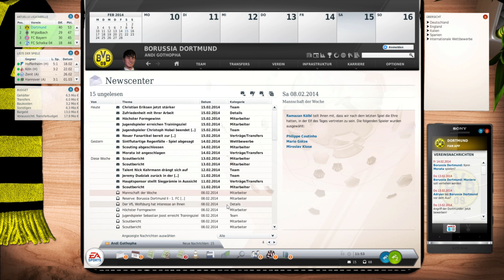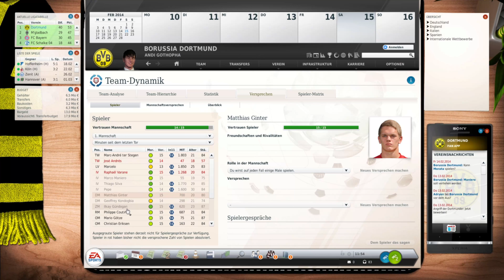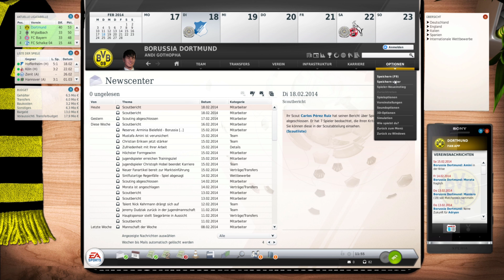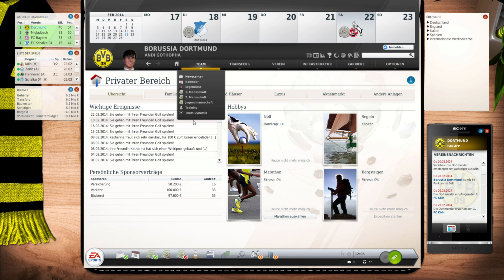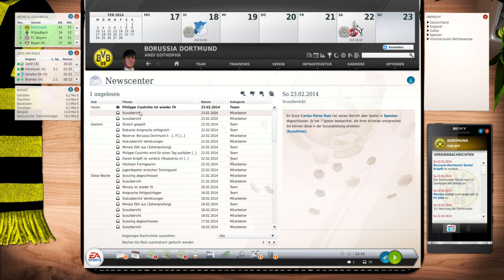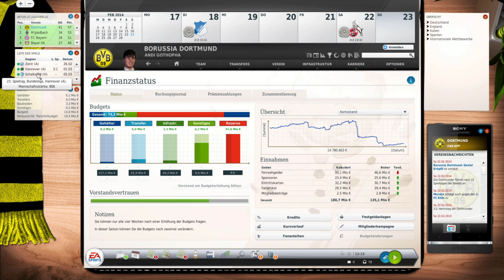Nostalgie | Fifa Manager 13 | Borussia Dortmund #38